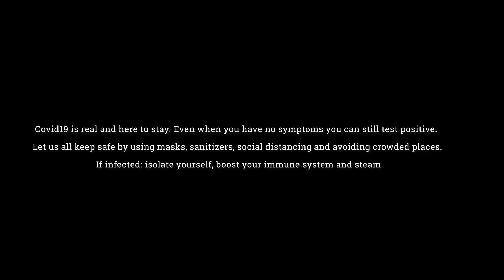The Pandemic Promo Video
A film about the effects of Covid 19 and how travelling restrictions has affected many families.